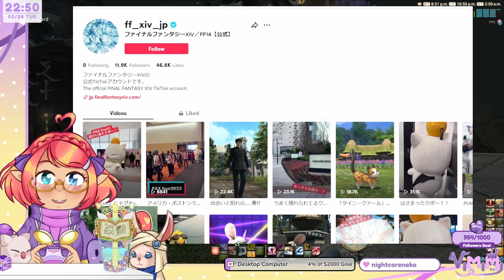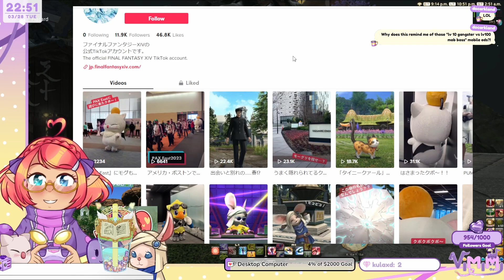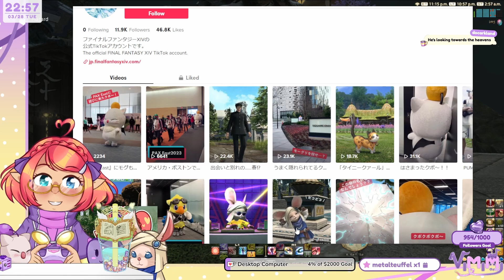VTuber Reacts to the Official FFXIV TikTok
I love it, but it is Wild
🎶Socials & Links!🎶